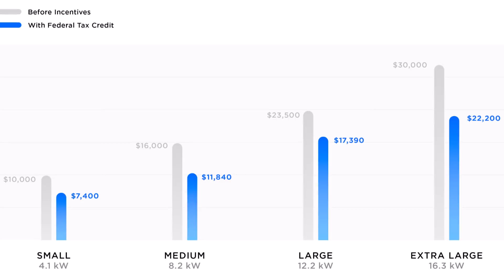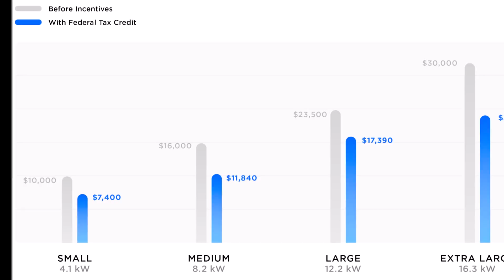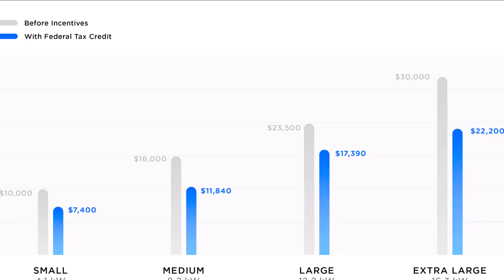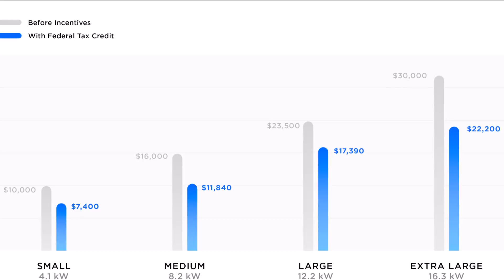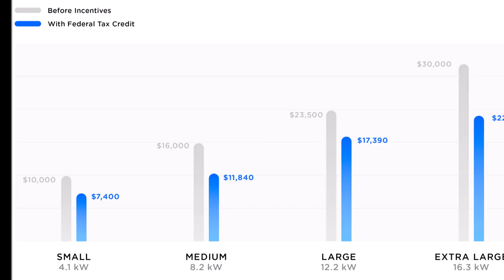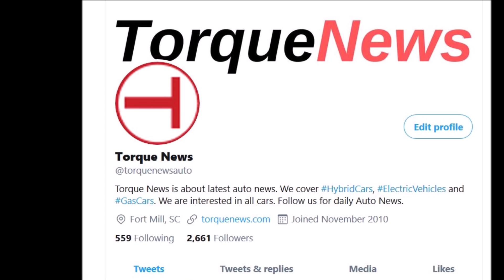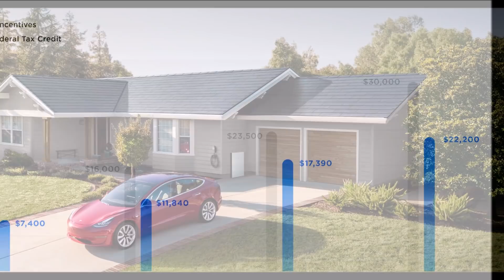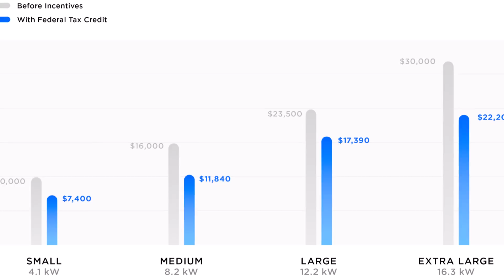Tesla Solar Complete Pricing, 30% Cheaper Than Average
Tesla has updated its solar panel offering with new pricing and here is the Tesla solar roof's complete new pricing, which Tesla claims to be “one-third less expensive than the average solar industry” prices.

Tesla officially announced solar panel pricing changes, writing "Today we are introducing the lowest-ever cost to go solar in the United States. Our average system size is now one-third less expensive than the industry average and we have recently introduced a lowest-price guarantee. If you change your mind after purchasing or are unhappy with the system, we will uninstall it and issue a full refund within seven days from system turn on."

Here is what Tesla also says about the changes of its new solar pricing and the impact it will have on homeowners who install Tesla solar roofing.

"With our new pricing, an average customer buying a large system in California will make their money back in only six years by reducing their electric bill, ultimately making an average of $88,000 over the system’s lifetime. In New Mexico, that same system will make an average of $55,000 over its lifetime and in Vermont, $47,000. All systems, in all states, generate more value than ever when purchased with cash or financed with a solar loan. Savings will vary based on state laws and local utility rates. We also offer low-cost subscription solar for a fixed monthly payment in six states that you can cancel anytime."

The solar prices are very high in the US apparently, and this price cut is a welcome move by Tesla. People say Tesla can never compete in the EU with these prices, I would say at least for now. In the next 3-5 years who knows what will happen, who knows how much the laws will change and what Tesla will do to further drop its solar panel prices with newer, more efficient solar technologies.

In the meantime I wish that Tesla would just tell everybody what the optimum unobstructed roof areas are for Tesla solar installations, roof pitches at what latitudes, crawl spaces, etc. so architects could build with solar installations in mind, with garages big enough for  Cybertrucks, and work with property developers build whole subdivisions with solar-powered roofing.

The biggest thing is running a huge conduit to the roof from day 1. If that's not done initially, you may have to tear the whole house apart, or run a huge tube up the front or back, which many neighborhood associations don't like. The other minor necessity is simply to leave space for the inverter. If the electrical panel is tucked away in some closet, it can really screw things up, and again you're tearing the whole house apart.

Other than that, the roof pitch is very flexible, and the Cybertruck should fit.
Anyway, I think it's on governments to mandate "solar ready" homes. And apparently, it’s so cheap to do so. A couple hundred in tubing and a $0 plan to not crowd the electrical box.